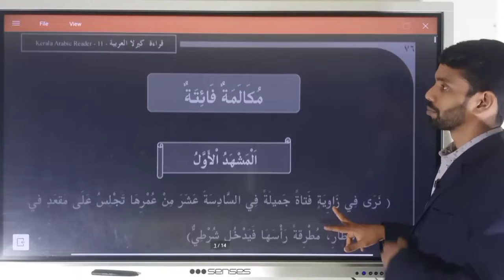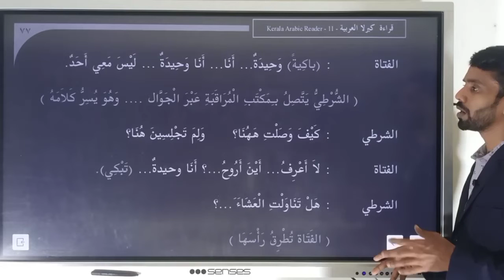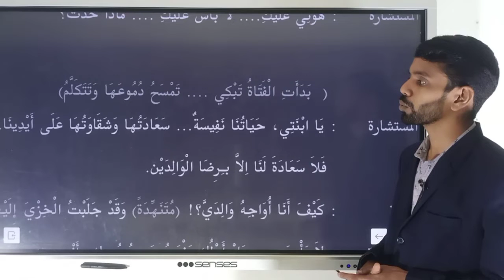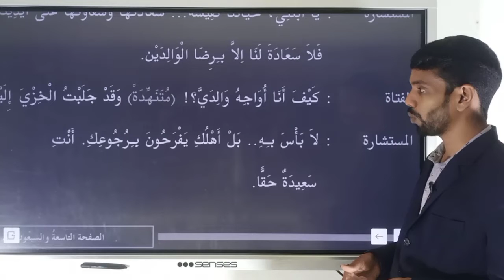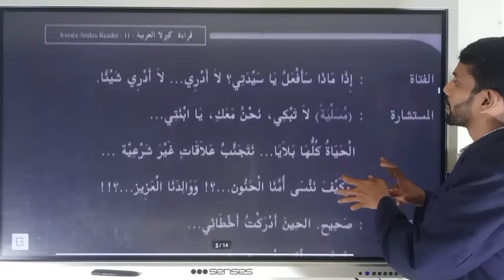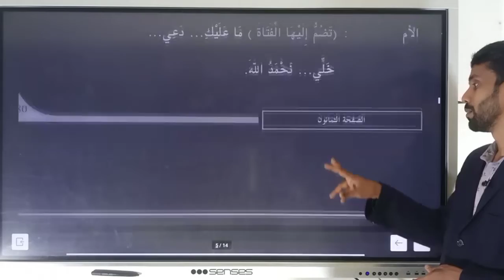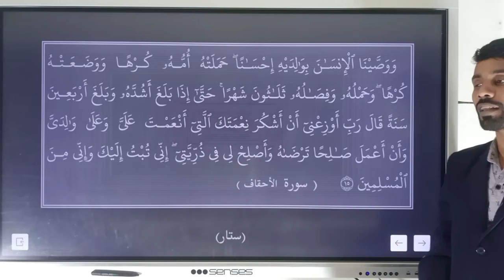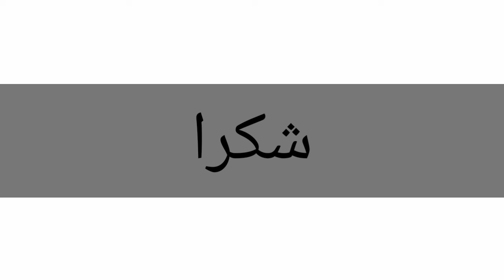PLUS ONE ARABIC-UNIT 4-CHAPTER 2-MUKALAM FAITHA-مكالمة فائتة